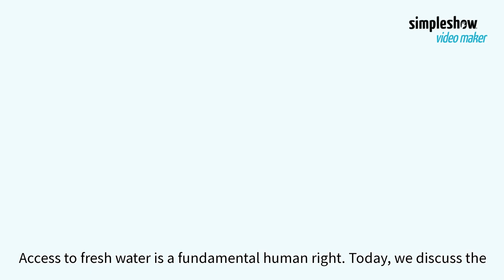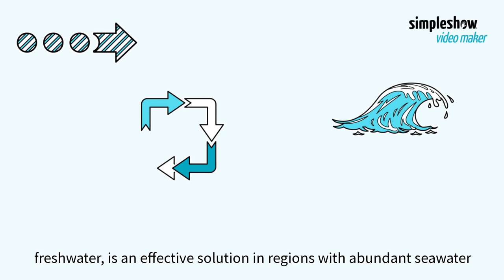Fresh Water for All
This video emphasizes the importance of clean water access and explores actionable solutions to the worldwide freshwater crisis. Join us in ensuring a sustainable water future for all. Watch now and be part of the solution!